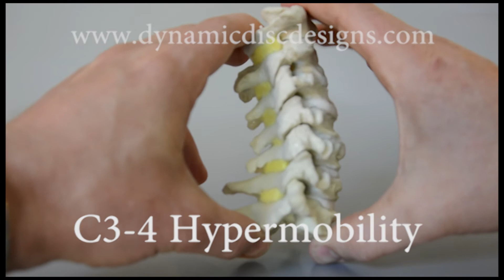How to demonstrate cervical hypermobility - Dynamic Disc Designs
Demonstrating hypermobility in a neck is sometimes a challenge for doctors. Dynamic Disc Designs handcrafts spine models to help with improving the doctor-patient team through effective education.  With our realistic hands-on models, patients can hold the full cervical spine on their hands and feel what a hypermobile segment feels like.